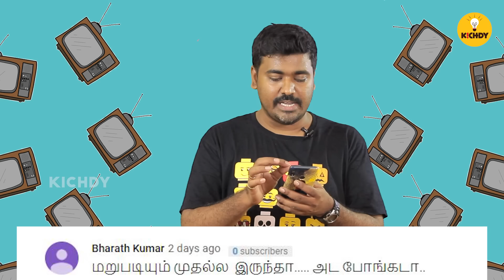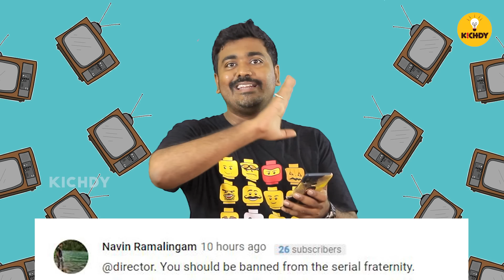Tamil சீரியல் அக்க போர் தாங்கல சாமி |விஜய் டிவி |Kichdy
வள்ளி சீரியல் அக்க போர் தாங்கல சாமி
In this week idiot box, we troll on valli, sembaruthi , yaradi nee mohini, devathayai kanden, nayagi,raja rani, and lot more tamil serials in sun tv, vijay tv, zee tamil.